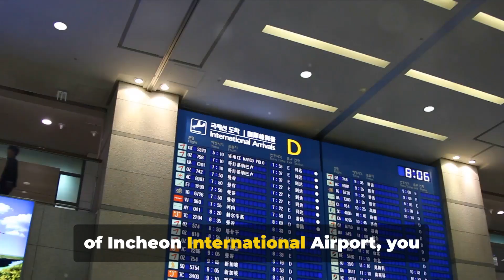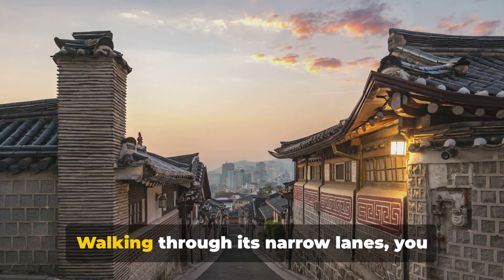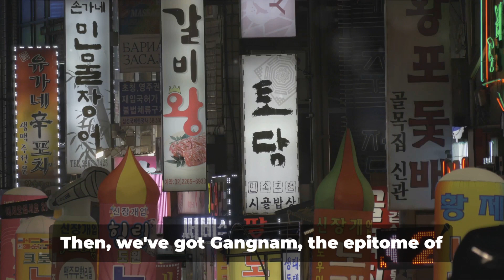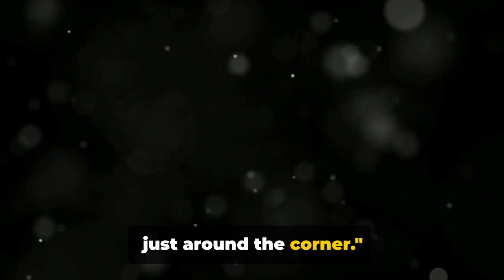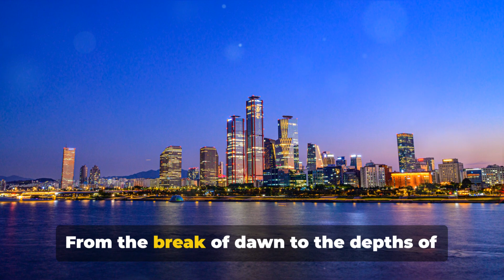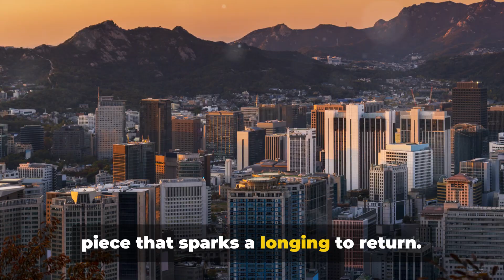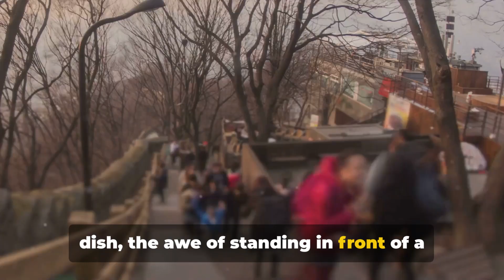Seoul Korea: The Ultimate Travel Guide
Seoul, South Korea: Where Tradition Meets Technology

Welcome to Seoul, South Korea, a city where ancient traditions harmoniously coexist with cutting-edge technology. In this travel guide, we'll explore the dynamic energy of Seoul, highlighting popular hotspots, must-try foods, vibrant nightlife, and cultural treasures. Whether you're captivated by the historic palaces, indulging in delicious street food, or dancing the night away in trendy clubs, Seoul promises an unforgettable adventure.

Exploring Popular Hotspots:
Begin your journey in Seoul by immersing yourself in the city's rich history at Gyeongbokgung Palace, the largest and most iconic of Seoul's five grand palaces. Marvel at the stunning architecture, intricate artwork, and expansive grounds as you step back in time to the Joseon Dynasty. Don't miss the Changing of the Guard ceremony, a colorful and ceremonial tradition that takes place multiple times daily.

For panoramic views of the city skyline and the iconic N Seoul Tower, head to Namsan Mountain. You can hike to the summit for a rewarding workout or take the Namsan Cable Car for a more leisurely ascent. At the top, enjoy breathtaking vistas of Seoul's urban landscape and capture stunning photos with your loved ones.

For a taste of Seoul's modern side, visit the bustling neighborhood of Gangnam, renowned for its trendy boutiques, chic cafes, and vibrant nightlife. Explore the iconic Gangnam Style Street, lined with shops and restaurants, and immerse yourself in the pulsating energy of one of Seoul's most fashionable districts.

Must-Try Food Dishes:
No visit to Seoul is complete without indulging in its mouthwatering cuisine. Start your culinary adventure with bibimbap, a flavorful and colorful dish consisting of rice topped with assorted vegetables, egg, and gochujang (Korean chili paste), served with your choice of meat or tofu. Don't miss the opportunity to sample Korea's famous street food, such as tteokbokki (spicy rice cakes), hotteok (sweet pancakes filled with brown sugar and nuts), and kimbap (seaweed rice rolls filled with various ingredients).

For a unique dining experience, visit a traditional Korean barbecue restaurant, where you can grill your own meat at your table and wrap it in lettuce leaves with garlic, ssamjang (spicy soybean paste), and other accompaniments. Indulge your sweet tooth with bingsu, a refreshing shaved ice dessert topped with sweet red beans, fruit, and condensed milk, perfect for cooling off on a hot summer day.

Must-Visit Restaurants in Seoul:
Seoul boasts a diverse culinary scene with countless restaurants serving up delicious Korean and international cuisine. For a taste of authentic Korean barbecue, visit Mapo Galmaegi, renowned for its high-quality meat and cozy atmosphere. For traditional Korean dishes with a modern twist, dine at Jungsik, a Michelin-starred restaurant that offers innovative interpretations of classic Korean flavors in a sleek and stylish setting.

For street food lovers, head to Gwangjang Market, one of Seoul's oldest and largest traditional markets, where you can sample a wide variety of Korean street snacks, seafood pancakes, and savory dumplings. Don't miss the opportunity to try dak galbi, a spicy stir-fried chicken dish, at Chuncheon Dakgalbi Alley in Myeongdong, a bustling food street known for its vibrant atmosphere and delicious eats.

Nightlife in Seoul:
As the sun sets, Seoul's vibrant nightlife comes alive with a plethora of options for entertainment and fun. Start your evening with a stroll along the Cheonggyecheon Stream, where you can enjoy scenic views of the city lights and vibrant art installations. For a taste of Korean nightlife, head to Hongdae, a lively neighborhood known for its indie music scene, trendy cafes, and energetic clubs.

Experience the excitement of Seoul's club scene at venues like Octagon, one of Asia's largest and most popular nightclubs, where you can dance the night away to the beats of top DJs and enjoy impressive light shows and performances. For a more relaxed vibe, visit Itaewon, a multicultural district known for its diverse array of bars, pubs, and lounges catering to both locals and expats.

Don't forget to click the like button, share the video with other travelers, and follow our YouTube channel 'Global Adventures' for more travel videos.